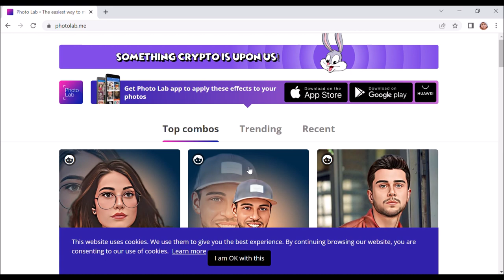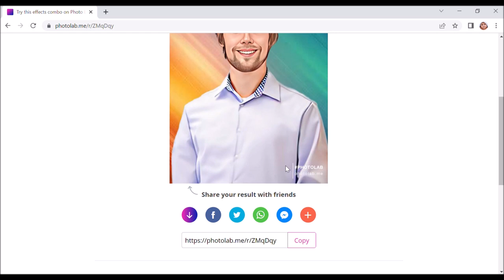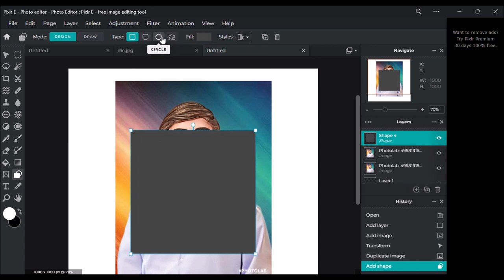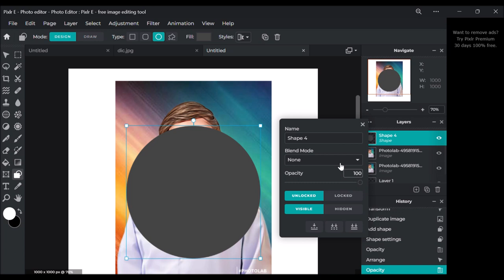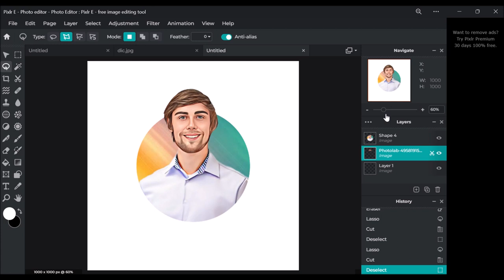How to Easily Make a Cartoon Effect From Photos (Online)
In this video, I will show you how to convert photo to a cartoon image using the online editor. No sign up required. Instantly create, edit and turn your photos into a cartoon style. The app is very simple to use. All you do is select the photo, choosing one of the three conversion options you want, and push apply.

Create a cartoon avatar and emoji yourself today.. Enjoy!